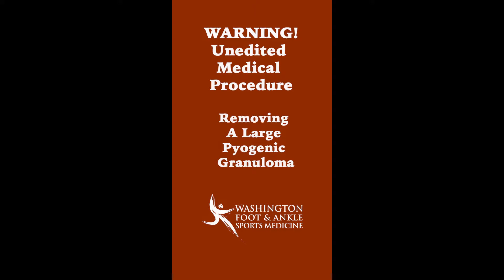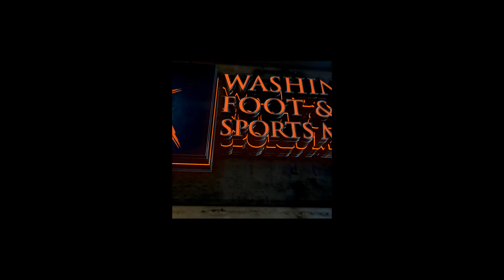Removing A Large Pyogenic Granuloma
This is a large growth called a pyogenic granuloma that developed secondary to an infected ingrown toenail ( a paronychia).  It feels aggressive but as you'll see at the end, they heal very nicely if you take all of the infected tissue.  Ingrown toenails occur when the nail penetrates the skin.  It's common for infections to develop once the nail has broken the skin.